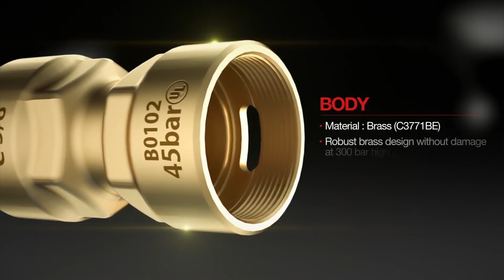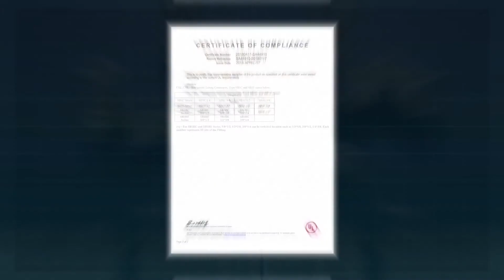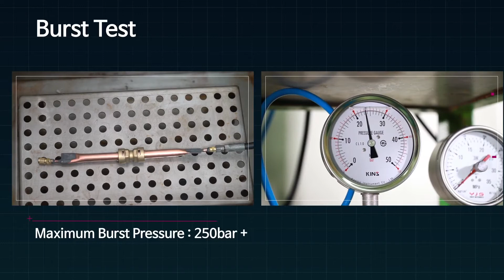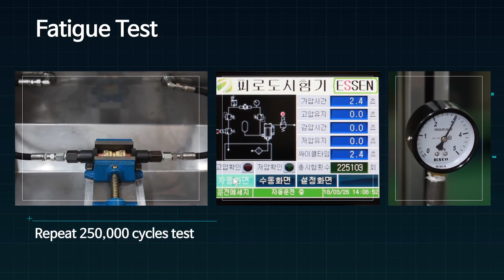SB1 Push To Connect Fittings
The SB1 line of push-to-connect refrigerant fittings provides technicians with a flame, tool, and hassle-free way to make connections.

* No special, expensive tools to buy
* No brazing
* No nitrogen-purge
* Available in 1/4" - 7/8" sizes
* 870 PSI maximum rated pressure

Now available through SUPCO. Ask for the SB1 fitting line at your SUPCO Supply House.